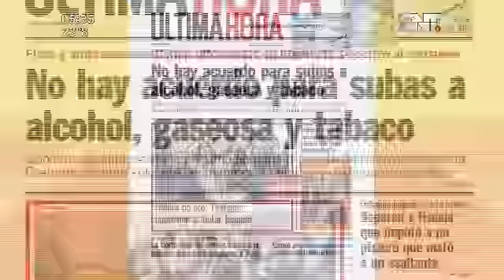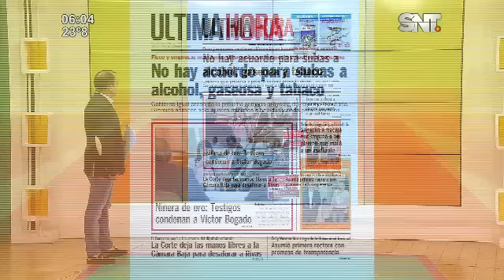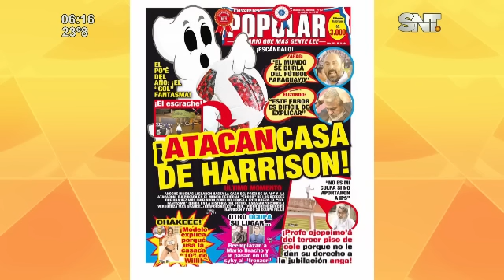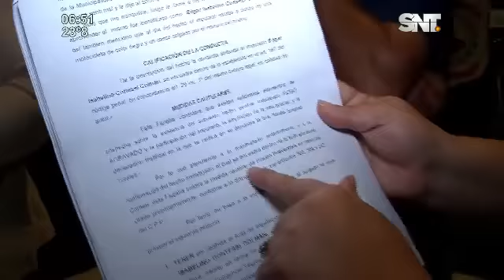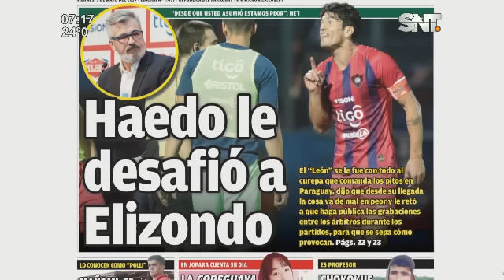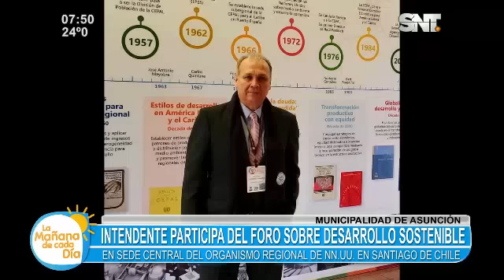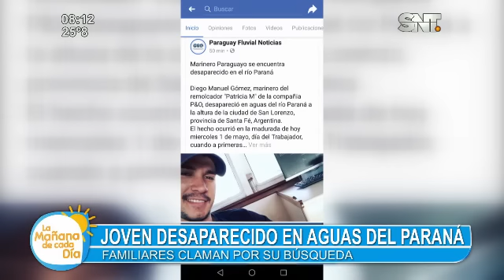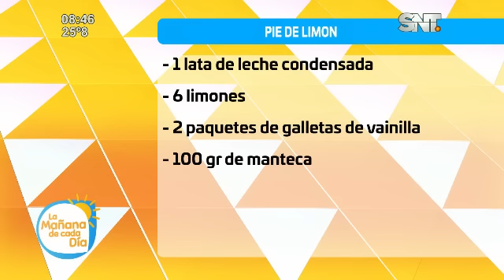La Mañana de Cada Día: Programa del 03 de mayo 2019